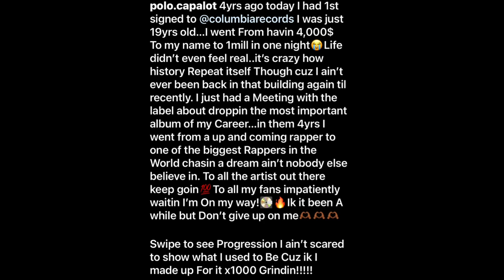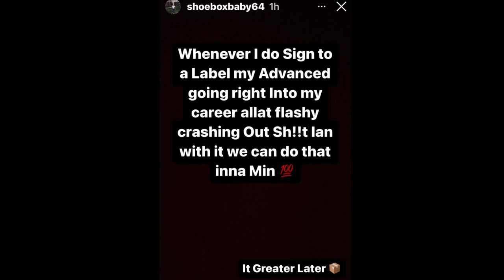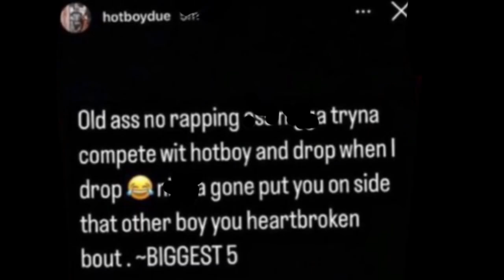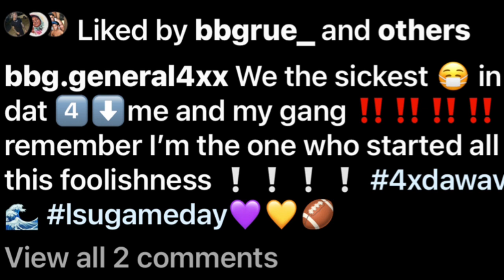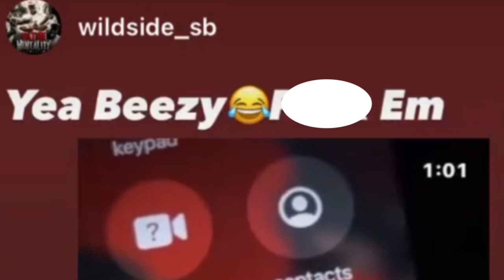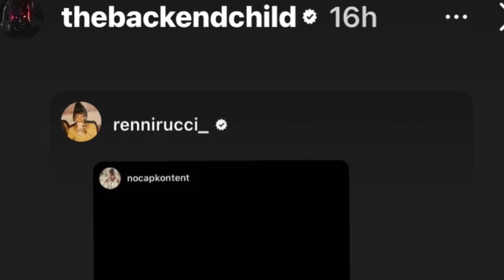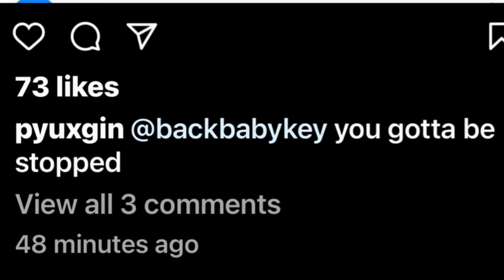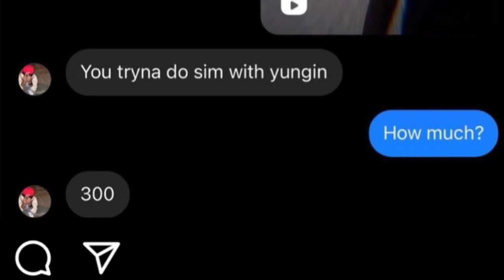PYungin Says Cos Baby Key Been Steeling Frm Him Swiper😳 NBA Youngboy & Fredo Bang Camps Go 🔙&Forth